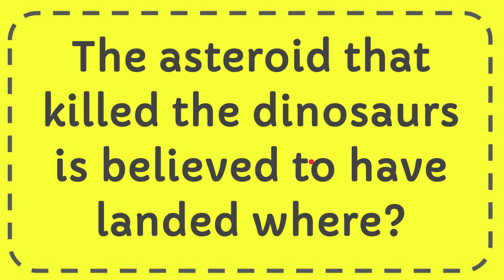The asteroid that killed the dinosaurs is believed to have landed where?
The asteroid that killed the dinosaurs is believed to have landed where? NEW VIDEO#